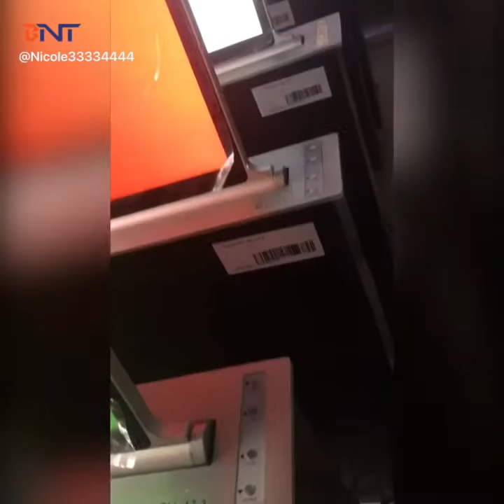BNT Desktop lcd monitor lift with FHD monitor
Guangzhou Boente Technology Co.,Ltd